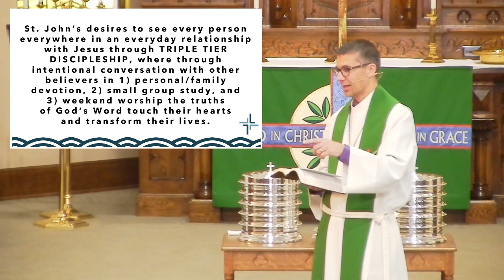WE ARE ST. JOHN'S: "Rooted"